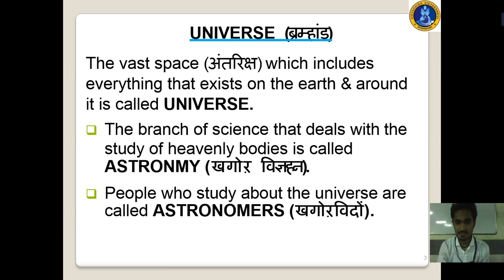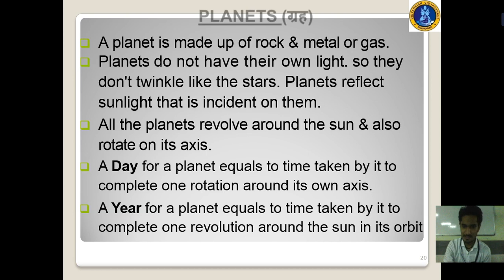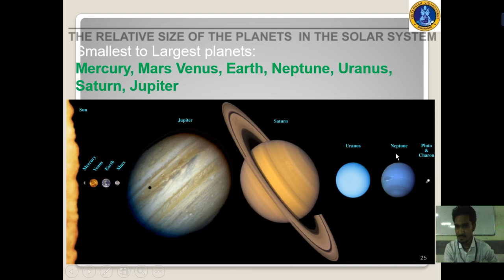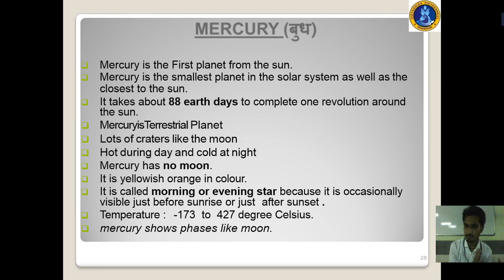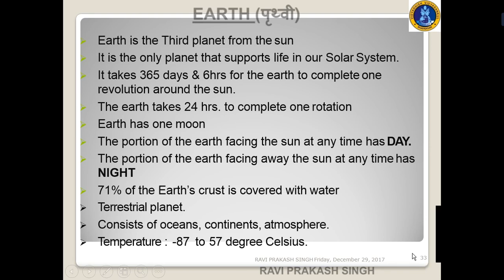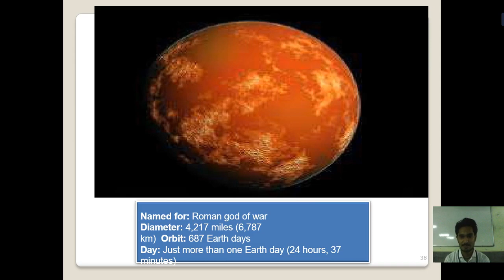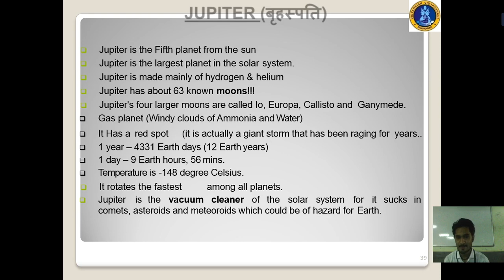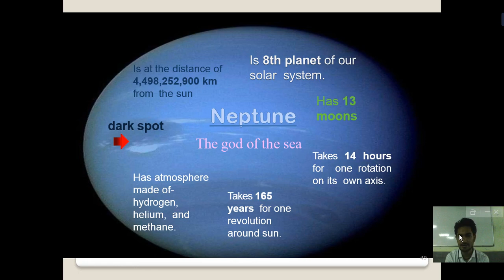STD 8TH | SCIENCE | STARS AND SOLAR SYSTEM | PART 3 | VDVS | NCERT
IN THIS VIDEO YOU WILL LEARN ABOUT ALL PLANETS.